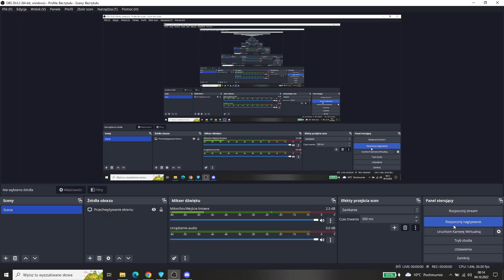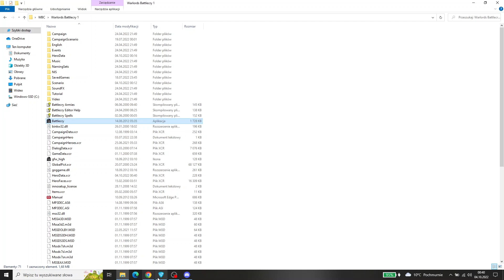Warlords Battlecry 1 Campaign Multiplayer #27 Minotaur Tribes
New series from Warlords Battlecry - Multiplayer Campaign. We play all the campaign maps (after some tweaks making them playable in multiplayer) together with Edvin. We are going to finish all chapters, from both "good " and "evil" sides.